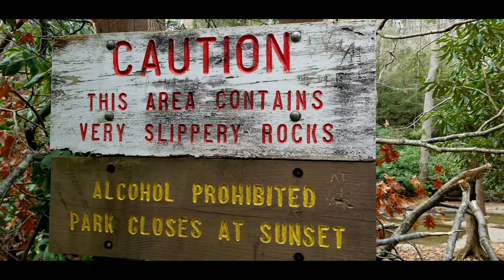Linn Run State Park - Pennsylvania in the Fall 2019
Join Liz (In Pursuit Of) and I as we venture to the beautiful Linn Run State Park in Pennsylvania.

Stay awesome!